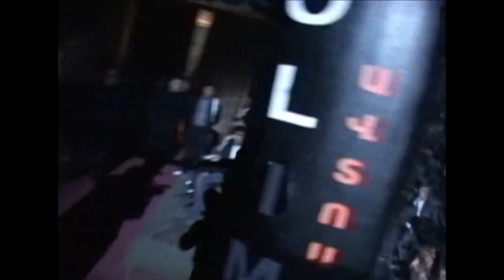ArmFC 5 Ashot Shahinyan vs Sargis Stepanyan HD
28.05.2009.ArmFC-5:Ashot Shahinyan vs Sargis Stepanyan.ArmFC Sports League.ArmFC MMA Championship.MMA Federation Armenian.ArmFighting federation president Hayk Ghukasyan.MMA Armenia.HD.Program Kentron.tv Fight Club, Martakan akumb.Mixed Martial Arts.+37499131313.